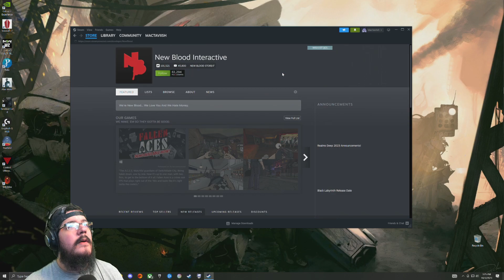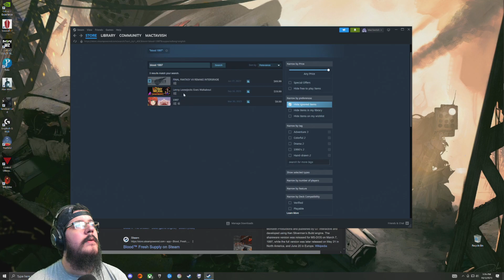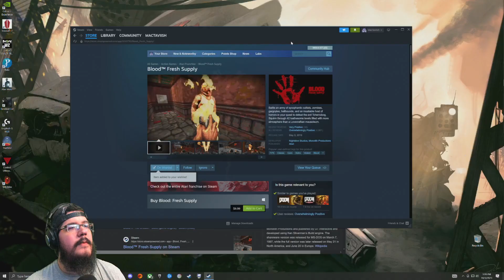MacTaviish Plays Assassins Creed (Xbox Series X) - Episode 22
MacTaviish jumps into Assassins Creed (Xbox Series X) to see what it has to offer - Watch live